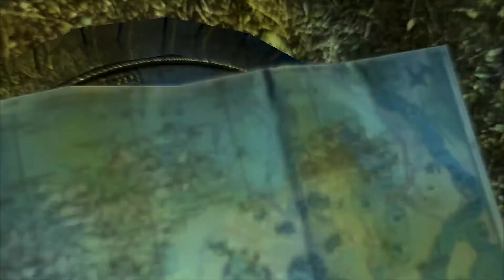Quck times, Farcry 3 : 1 Intro baby.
TnG Joker playing some farcry 3 fiddling with the effects  sorry for satic mic fucked up.